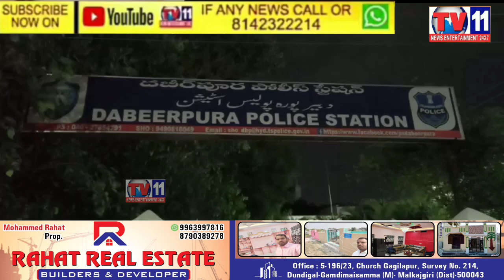BJP PRESIDENT BANDI SANJAY KE KHILAF MBT SPOKE PERSON AMJADULLAH KHAN DABEERPURA PS MEIN COMPLAINT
BJP TELANGANA STATE PRESIDENT BANDI SANJAY KE KHILAF. MBT SPOKE PERSON AMJADULLAH KHAN DABEERPURA  PS MEIN COMPLAINT DIYAGAI